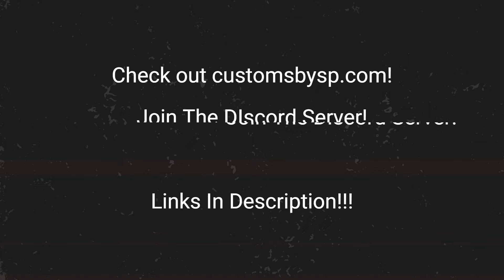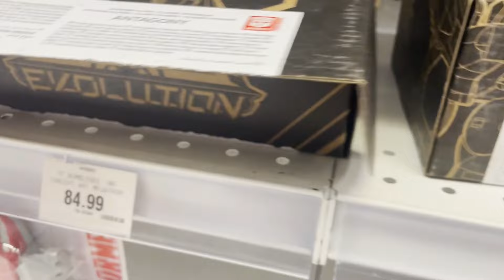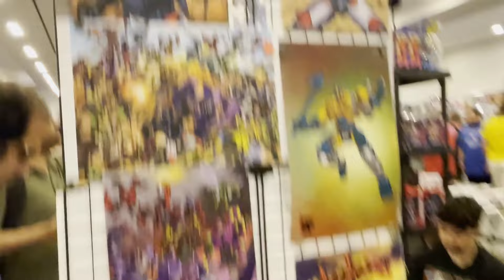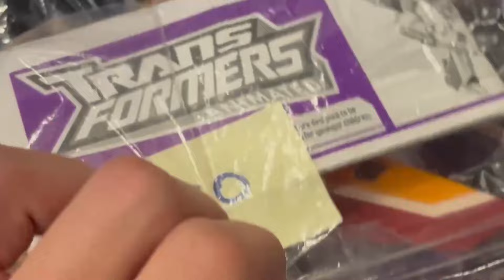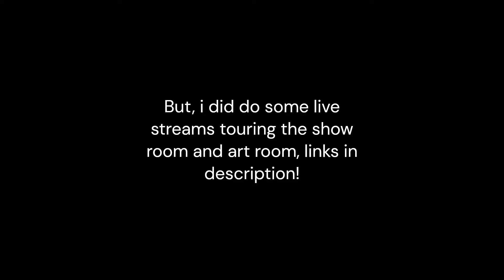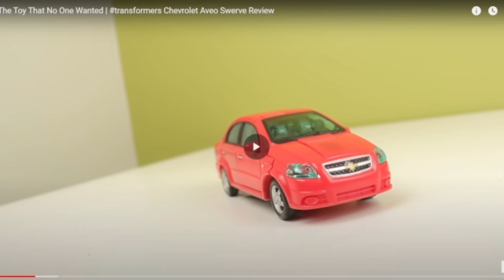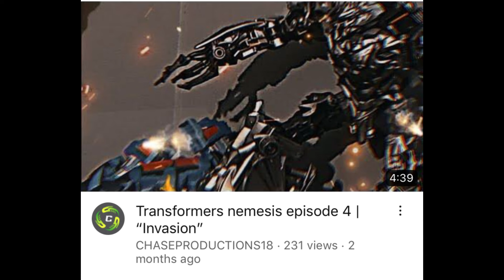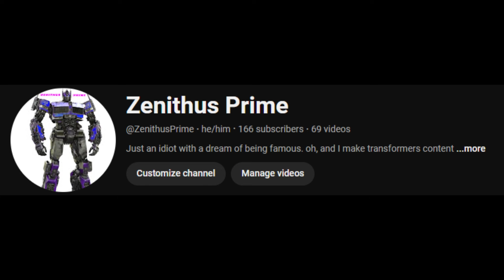My TFcon Experience, and How I Almost Could Not Go Home.....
Special thanks to @ThatToyGuy  and @primusthecreator217  for inspiration of this video :)